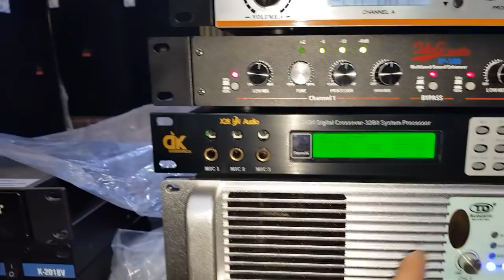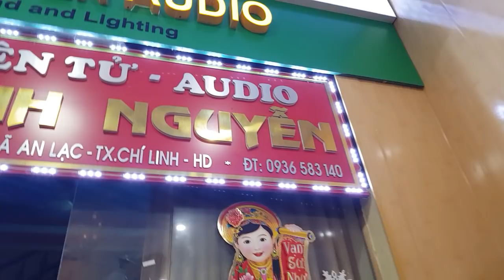Các bộ hát karaoke cho liên tục lên đường. Theo e quân về Gia Lộc. Hải Dương. Cty0936583140